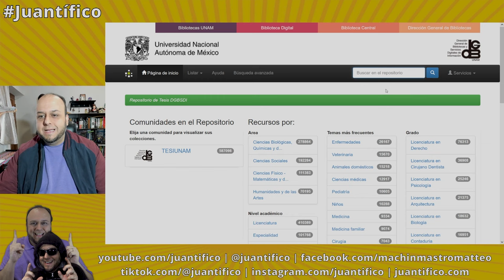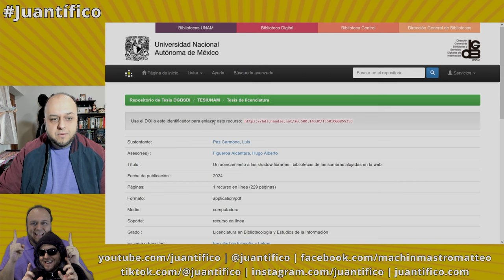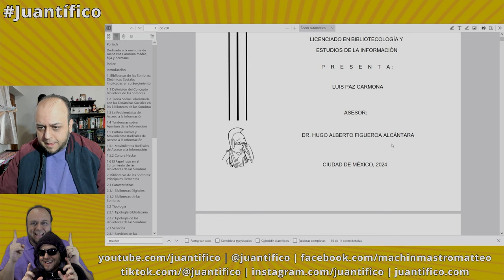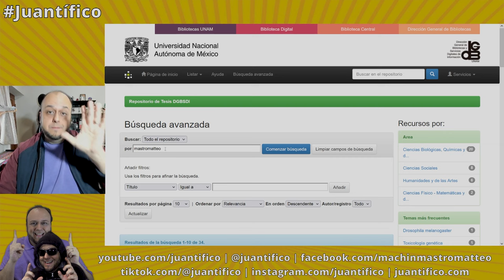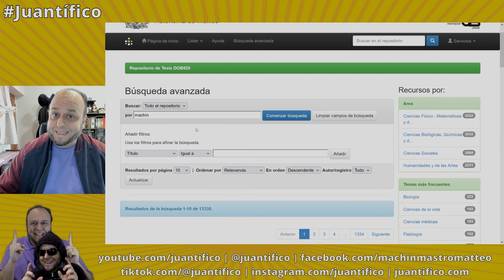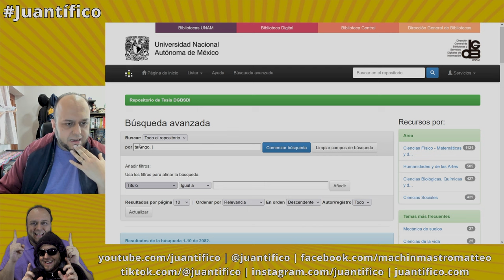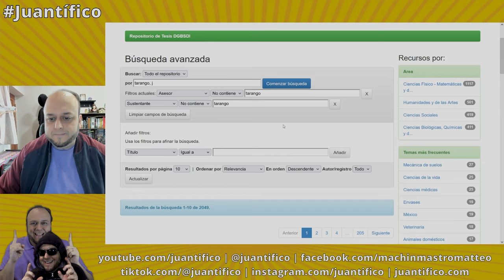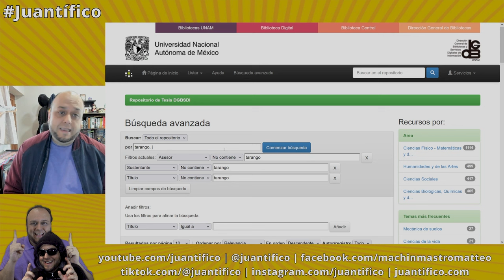¿Por qué no me citan en tesis de la UNAM?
En este episodio de Juantífico tutoriales, te explico por qué puede que no estuvieras al tanto de que te han citado en tesis de la UNAM y te enseño cómo obtener esas citas en caso que debas reportarlas.

Juantífico Tutoriales
Producido, dirigido, escrito, editado y presentado por Juan D. Machin-Mastromatteo, PhD

Track: "Janji, Robbie Hutton - Call My Name"